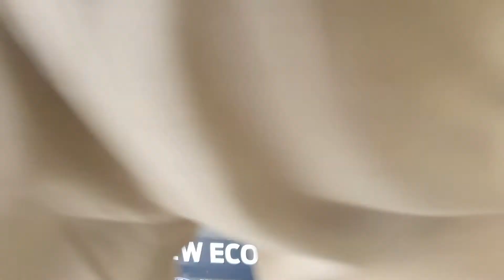Changing the wheel on a Ford Ecosport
It could be a bit fussy changing the wheel on an Ecosport if you're not quite sure how everything works.
We make it easy for you :-)